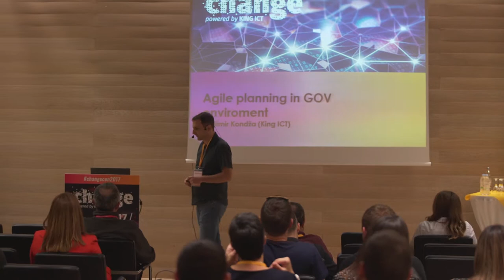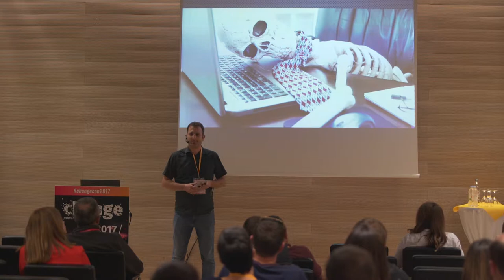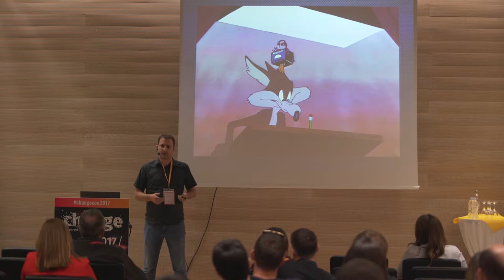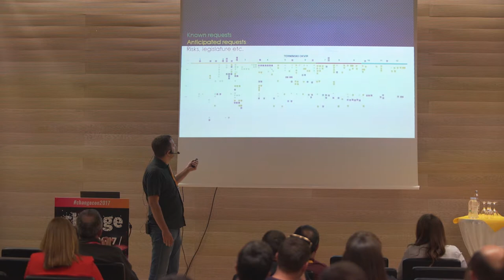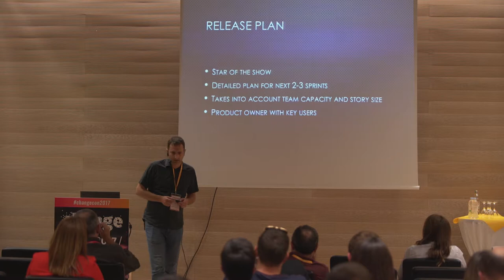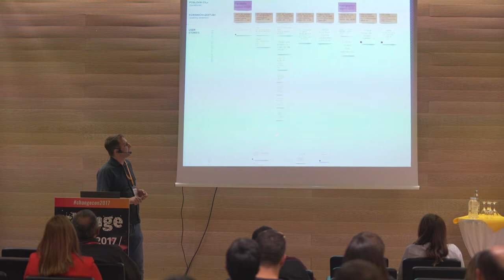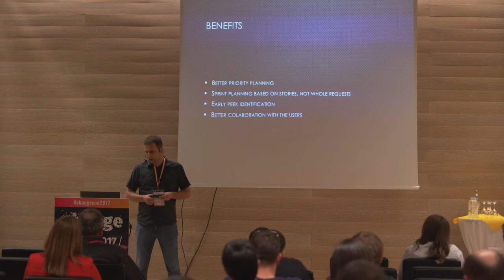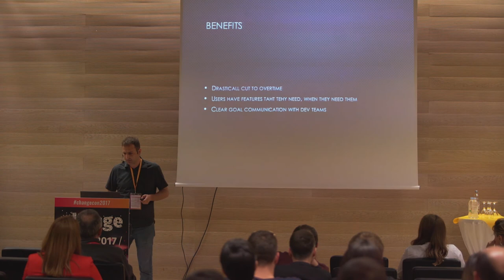Krešimir Kondža: Agile planning in the Gov environment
TALK: Being agile isn't easy. Being agile in Gov environment can be even harder. Bureaucratic hurdles, fixed yearly budgets, and other similar impediments are strong motivators to fall back to classic waterfall process and project management. This presentation highlights a successful agile implementation on a large Gov project using our agile planning practices as an example how to overcome these hurdles. Out of all agile practices, planning paired witch customer engagement gave us excellent results. This presentation will show some of the learned lessons.